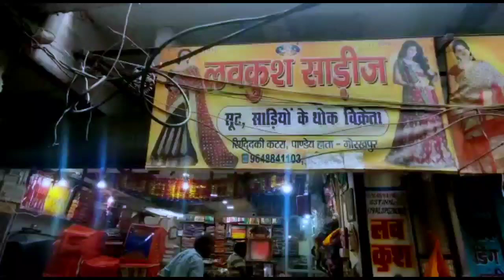300 ₹ वाली साड़ी मात्र 65 ₹ में खरीदे | Saree Wholesale Shop Gorakhpur | Sadee Wholesale Market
दुकान का नाम : लवकुश साड़ीज
 पता : पांडे हाता, सिद्धिकी कटरा, गोरखपुर
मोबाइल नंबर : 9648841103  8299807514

Cover Topics ✳️

Lavkush Sadies Gorakhpur
Sadee Wholesale Shop Gorakhpur
Saree holesale Shop Gorakhpur
Saree ki holesale Dukan gorakhpur
साड़ी का थोक दुकान गोरखपुर
Saree holesale Dukan Khalilabaad
Gorakhpur
Khalilabad
Khalilabaad Saree Shop
Saree ka holesale Dukan Khalilabaad
होलसेल सारी दुकान
Sadee Shop

1️⃣  दोस्तो अब मार्केट में आ गया है डिजिटल विजिटिंग कार्ड
2️⃣ जो किसी भी बिजनेस को बहुत ही ज्यादा फायदा दिला रहा है
                   और मेरे हिसाब से आपको भी अपना
                डिजिटल बिजनेस कार्ड जरूर बनवाना चाहिए
अभी कॉल करे और पूछे क्या है डिजिटल बिजनेस कार्ड 🎴
    ✳️ या फिर इस लिंक पर क्लिक करके मैसेज करे ❇️